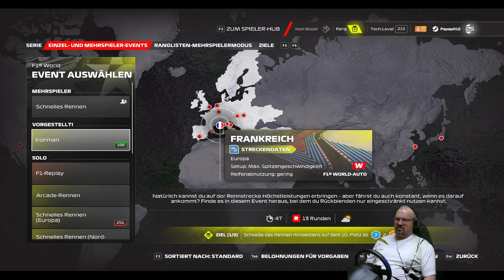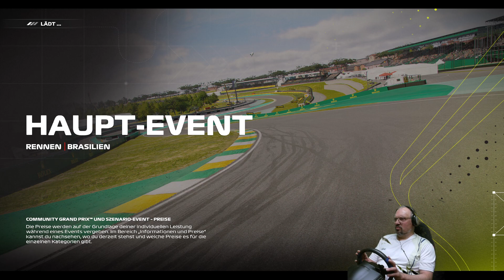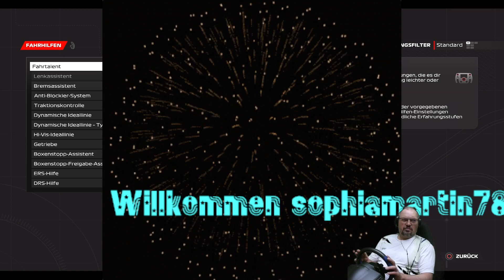F1 23. World, St1F05, Streamaufzeichnung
Neueinstieg in ein neues Game.